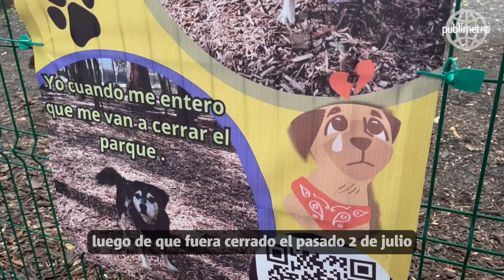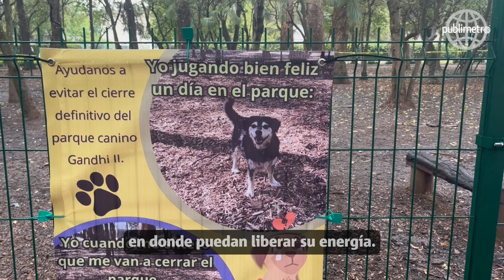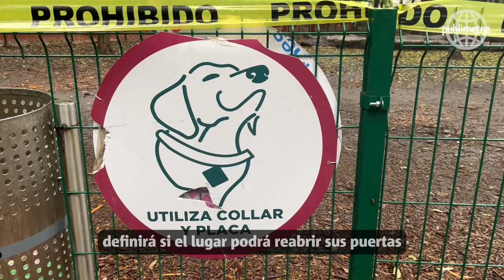“Los autos hacen más ruido que los perros”, vecinos exigen reapertura del Parque Canino Gandhi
Cientos de perritos se quedaron sin un lugar de recreación y convivencia ante la molestia de vecinos de Polanco; cuidadores piden realizar un consenso para reabrir el lugar